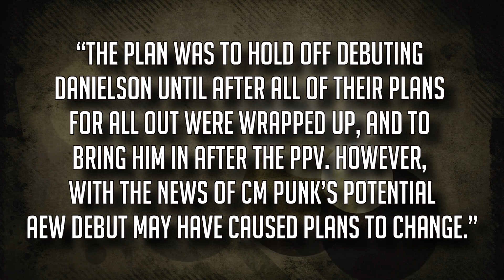BREAKING NEWS: Daniel Bryan SIGNS WITH AEW! Daniel Bryan Is ALL ELITE! Daniel Bryan AEW Plans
In some breaking news, after WWE reportedly had no future plans for Daniel Bryan when it comes to marketing and merchandise, Bodyslam.net has said:

“In an update as to the future of Bryan Danielson (fka Daniel Bryan), a source I have spoken to has told me that he is “locked in” and has 100% already signed a contract with AEW.”

“The plan was to hold off debuting Danielson until after all of their plans for All Out were wrapped up, and to bring him in after the PPV. However, with the news of CM Punk’s potential AEW debut may have caused plans to change.”

With him wanting to work less dates for the same money and wanting to wrestle in Japan, AEW seems like the perfect promotion for Daniel Bryan.